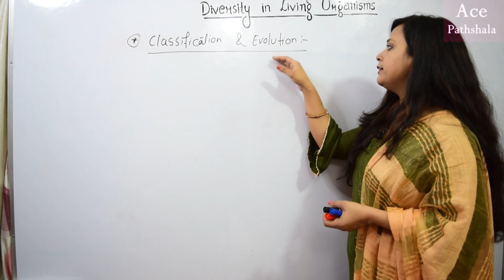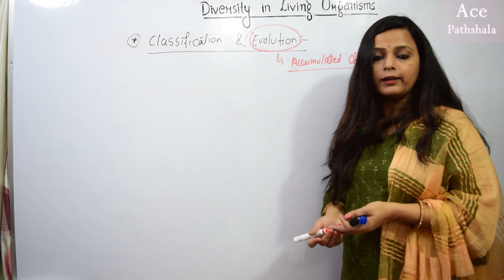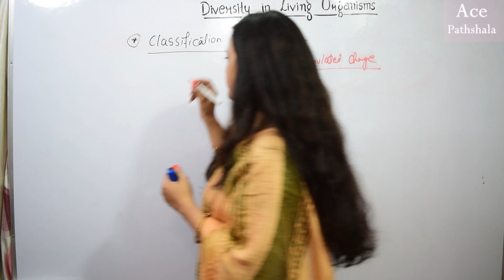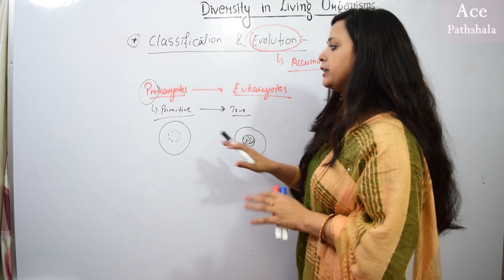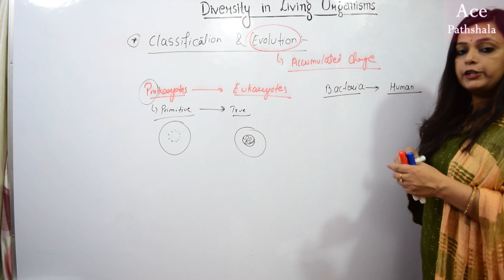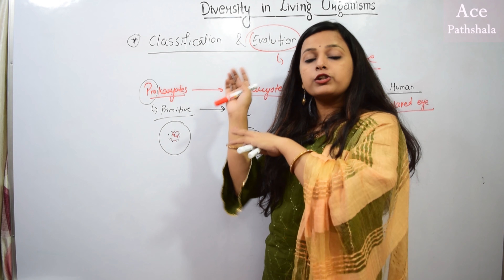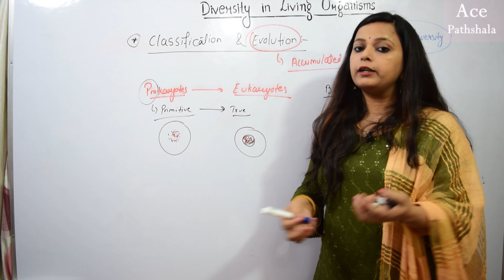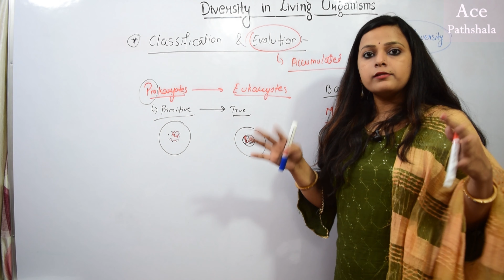Classification and Evolution | Diversity in Living Organisms | Class 9 | Dr. Pooja K.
In this video you will be able to understand about classification and Evolution. How both are inter connected with each other. This video deals with the 7th chapter from class 9th NCERT.
This channel is for each and every student who is preparing for board exams (CBSE & State boards), NEET and several other exams. This is a small initiative to share our knowledge and experiences with all the students who want to study biology but can’t afford to join an institute. We will provide the same level of education at your comfort place through this virtual classroom.
About the presenter:
Dr. Pooja is a biologist, she has done her PhD in the field of Neuroendocrinology from University of Delhi, India. She has completed her M.Phil., MSc and BSc degrees in Zoology from University of Delhi. She was a Gold medalist at her college for the entire graduation period.

Audio and Visuals: Prem Murti

Happy Learning